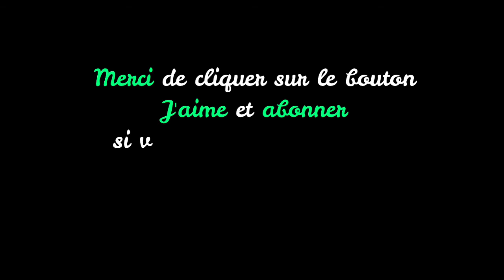💕 8 Questions Romantiques et Tendrement Mignonnes à Poser à Votre Partenaire en 2025💕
Consultez notre sélection des questions romantiques et mignonnes à poser à votre petit(e) ami (e) pour connaitre les réponses. Nous espérons vous inspirer, à exprimer vos émotions dans votre relation avec votre partenaire.

Appréciez-vous cette vidéo ? Avez-vous une question romantique que vous avez déjà posée à votre petit(e) ami (e) que nous n'avons pas inclus ? Pouvez-vous la partager avec nous  dans la section des commentaires ?

Cette vidéo sur les médias sociaux comme WhatsApp, dans votre statut WhatsApp, ou sur Facebook si vous pensez qu'elle peut être utile a quelqu'un.

N'oubliez pas de nous faire savoir dans les commentaires, quelle est votre question préférés dans notre sélection.

Merci!